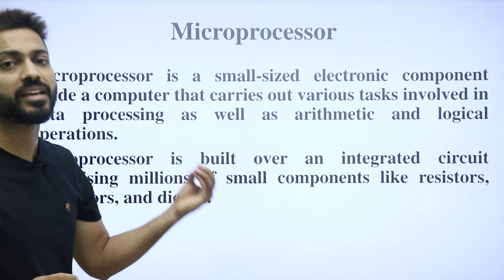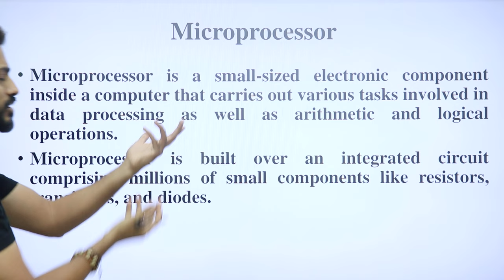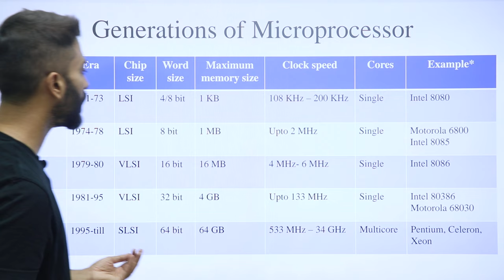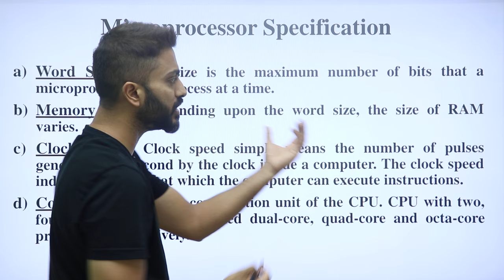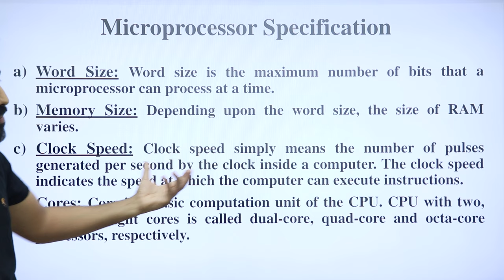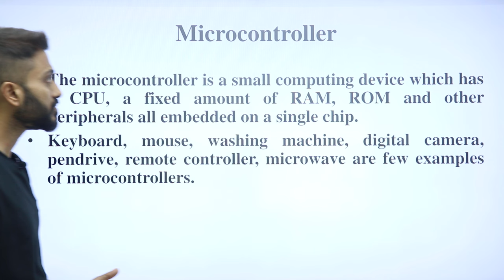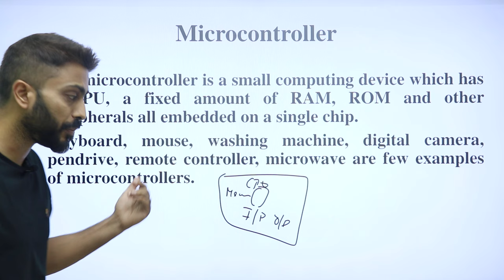Lec-1: Microprocessor and Microcontroller in Computer system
Microprocessor is a small-sized electronic component inside a computer that carries out various tasks involved in data processing as well as arithmetic and logical operations.
Microprocessor is built over an integrated circuit comprising millions of small components like resistors, transistors and diodes.